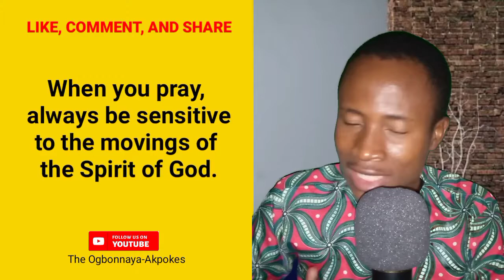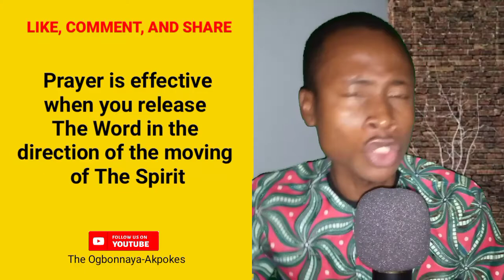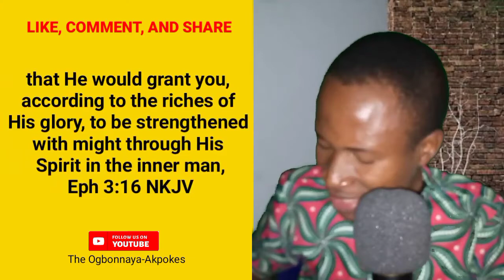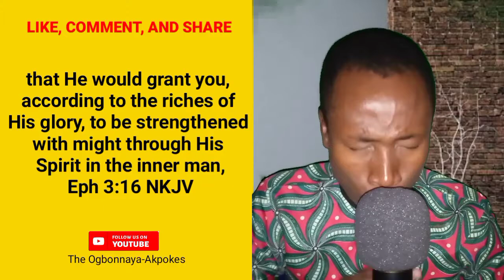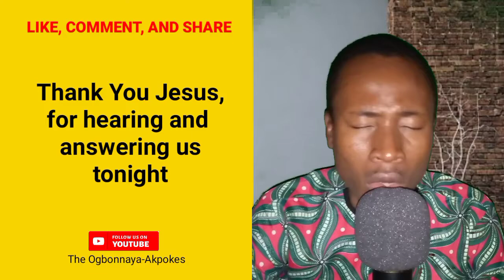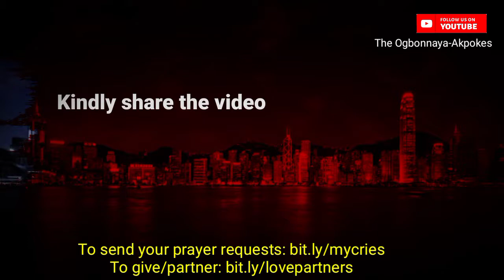Strength To Finish | Prayer | Week 29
It's just two months to the end of the year 2021.

At this point, you will need a great strength to be able to finish the race well.
Join us as we take on this strength from Elohim

To send your prayer requests/testimonies

To download SLINGS AND STONES, a book that will put the Spirit of prayer on, and help you develop an effective prayer life